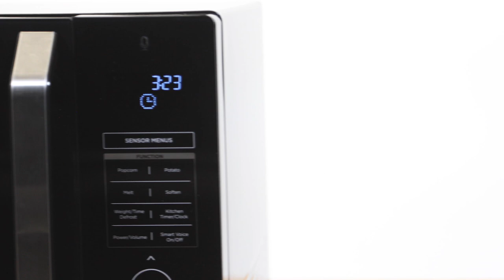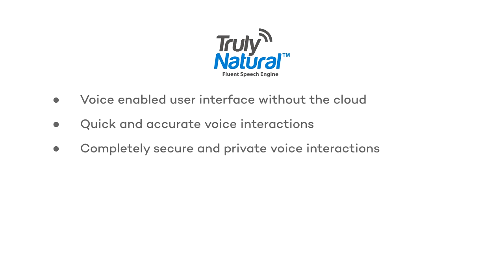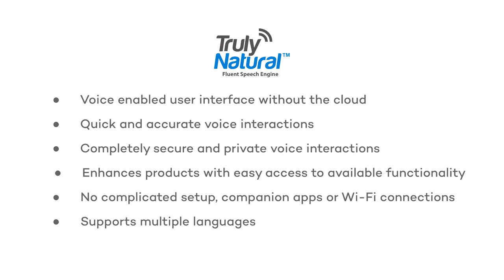Sensory's TrulyNatural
Sensory's TrulyNatural speech recognition and natural language understanding platform. Shown here as customized for small appliances.